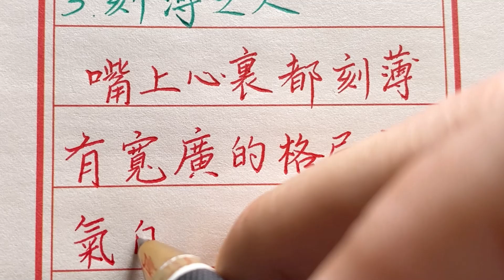發起脾氣令人覺得恐怖的三大生肖，看看有你嗎？生肖運勢 chinese calligraphy